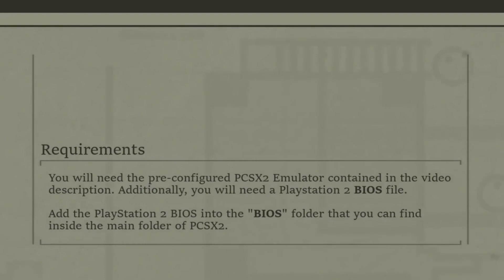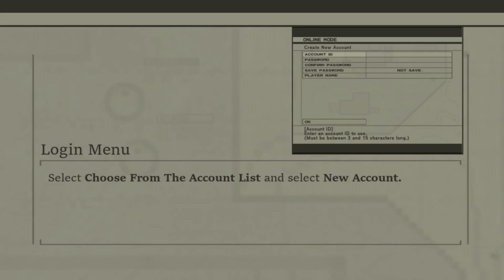Metal Gear Online 1 - PCSX2: Emulator Setup - [Legacy Setup Guide]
1. Download Zip File from Google Drive Link and Extract with a file extractor such as 7-Zip or Winrar
2. Add the PlayStation 2 bios into the "bios" folder that you can find inside the main folder of PCSX2
3. On the PCSX2 emu, go to "Config, Network and HDD Settings",  set the "Ethernet" checkmark, then set the Ethernet device to your systems current network adapter.
4. Boot your copy of MGS3 Subsistence Disc 2 iso
5. Go into Online Mode and select "Play using detailed settings"
6. Connect to network, select the MGO Network and then create an account
7. It will probably say cannot create game in current network environment that’s normal
8. You can now join games but not host them currently.

Network Adapter - Troubleshooting Steps
1. Go and download the NPCAP 1.60 Installer
2. On the PCSX2 emu, go to "Config, Network and HDD Settings",  set the "Ethernet" checkmark, then set the ethernet device to either PCAP Bridged or PCAP Switched (see which works for you) and then select Ethernet device (again see which one works for you)

1. Under Detailed Network Settings go to edit network config
2. Edit your settings and put your IP info in there (DNS should remain the same) if unsure what your IP is type (CMD) into your search bar near the windows button and press enter
3. Once open type in “ipconfig” and you’ll see all your info there
4. I would recommend putting the IP as 1-10 different from what your computer’s actual IP is as you’ll get IP Conflict errors potentially and not able to use internet in anything other than PCSX2
5. Once you’ve went through and all that has succeeded, you’ll need to access your router’s setting and port forward the address you put in that was one off from your computer’s IP address
6. Every modem is different. There are guides on how to port forward per each router model here:
7. Port Forward the IP to any port ranging from 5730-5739 under UDP/TCP if possible but do UDP if TCP is not possible
8. You should be able to host now